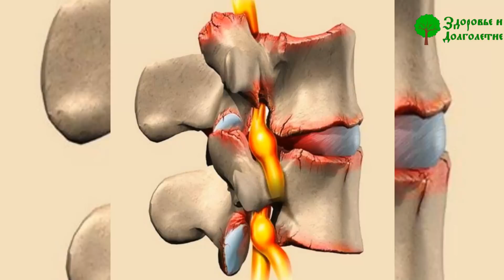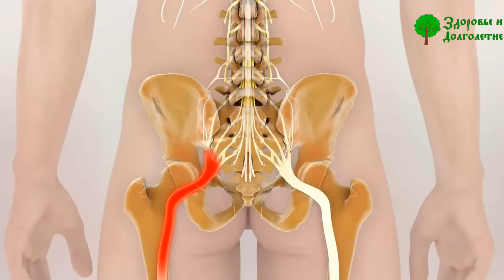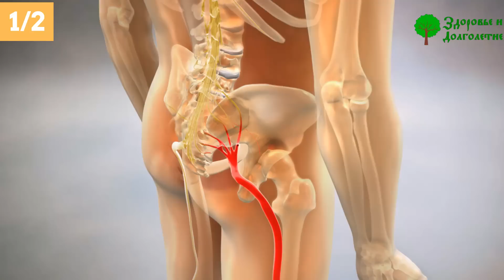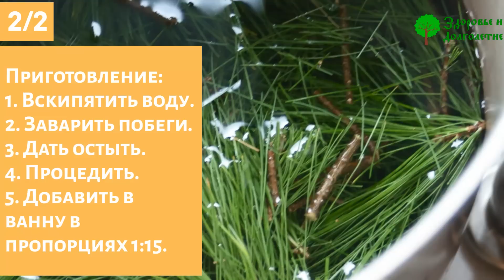Рецепт от прабабки! Вот как разблокировать седалищный нерв БЫСТРО!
Приступы радикулита забыть невозможно. Каждый, кто сталкивался с острой болью в пояснице, знает, насколько внезапное защемление седалищного нерва может осложнить жизнь. Как избежать этой проблемы и как избавиться от боли в спине быстро и безопасно? Об этом наше видео. Досмотрите до конца и узнаете о простых практичных способах домашнего лечения радикулита.

➤➤➤ВНИМАНИЕ!